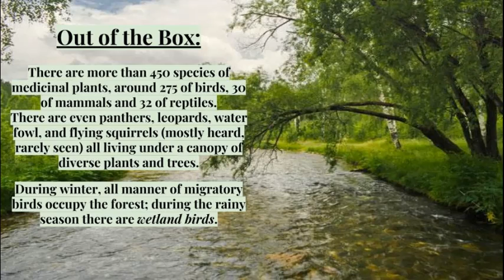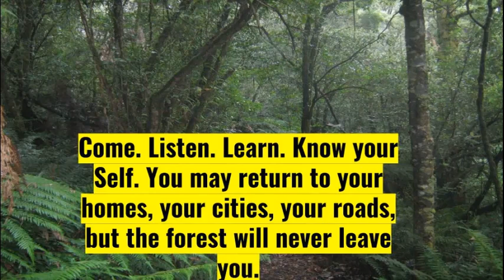POLO FOREST - Travel Guide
Hey Guys, This is my first Travel Guide video about Polo forest in Gujarat. Hope this will help you to visit most amazing places across Gujarat.
Watch My Youtube Channel for Comedy, Food, Travel and Many More Related videos